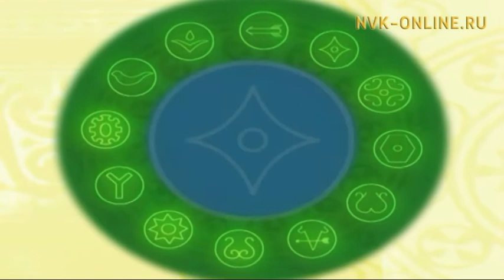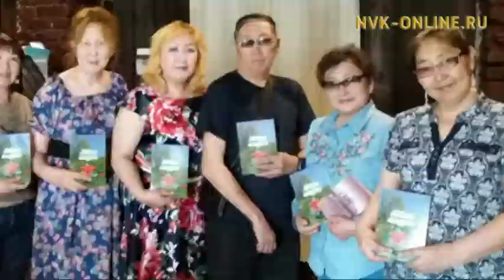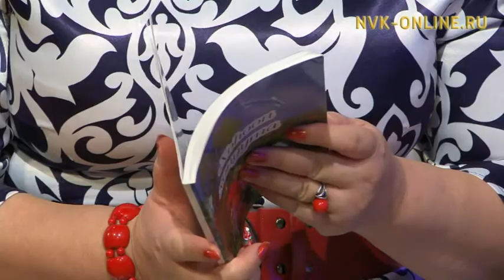Саха чэйин иһии сиэрэ-туома. Абылыыр алыптаах хоһооннор, ырыалар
Саха чэйин иһии сиэрэ-туома. Абылыыр алыптаах хоһооннор, ырыалар. Үчүгэйиэн бу сиргэ (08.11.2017)

Официальный сайт NVK-ONLINE.RU - "Үчүгэйиэн бу сиргэ" биэриигэ кучу оту хаһан, хайдах хомуйуохха сөбүн, туохха туһалааҕын, сахалыы чэйи иһии култууратын туһунан "Саха чэйэ" түмсүү салайааччыта Туйаара Григорьева - Кучу Туйаара кэпсиир.

Ону таһынан тимир көлөнү доҕор-атас оҥостубут Чурапчыттан сылдьар ыр аах айан суоппардара - Россия автотранспорын Үтүөлээх үлэһитэ Леонид Флегонтов уонна кини туйаҕын хатарааччы Леонид Флегонтов ыалдьыттыыллар.

Оттон биэрии түмүктүүр чааһыгар "Айар кут" түмсүү чилиэнэ Парасковья Стручкова - Саһарҕа, РФ үөрэҕириитин Бочуоттаах үлэһитэ, СӨ үөрэҕириитин туйгуна Эльвира Семенова - Сэргэ кыыһа Тускулаана уонна хоһоонньут, мелодист Сергей Семенов - Сэгэй ыалдьыттыыллар.